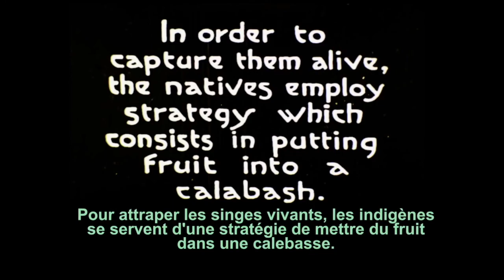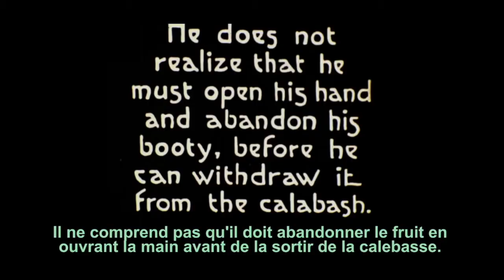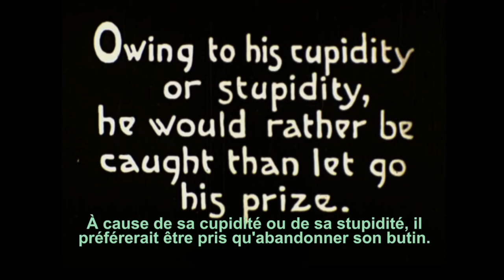Sunday Service (July 26, 2020)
Sunday service @ Highway [online] on July 26, 2020